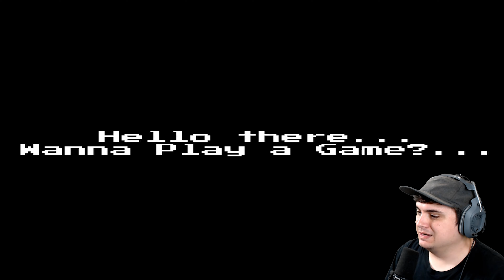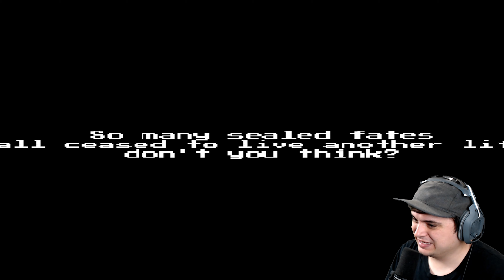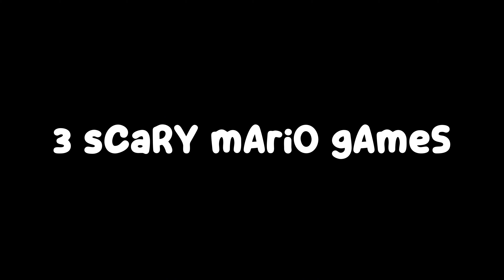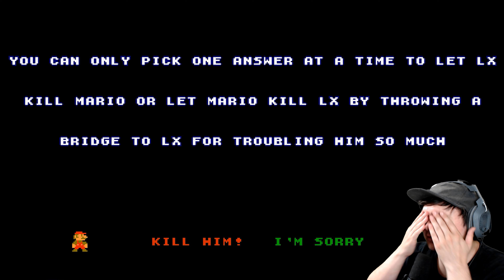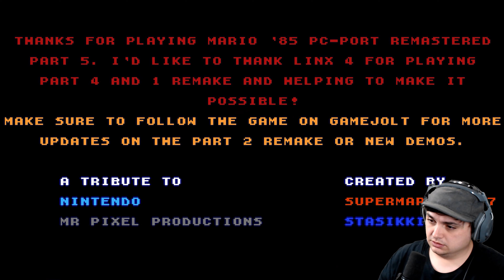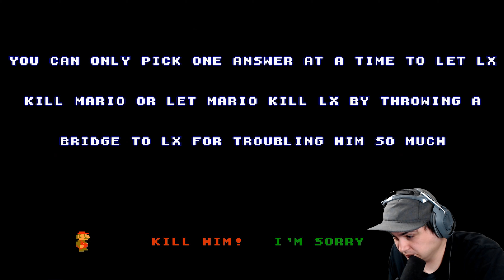3 MARIO.EXE GAMES #4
Today we are introducing the series of 3 scary mario.exe horror games in one video!

Creator Links ▼▼▼
EPIC/Fortnite Code ► LiNX

PadreSnowmizzle